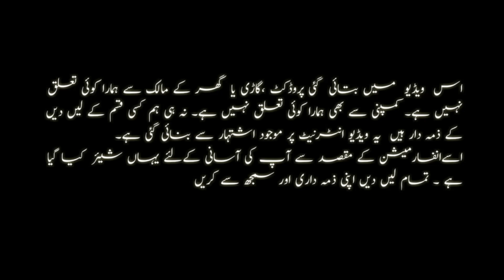5Marla House For Sale In Faisalabad | For Sale Pk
6 Marla House For Sale In Faisalabad| House For Sale | Faisalabad | For Sale Pk

House For Sale In Faisalabad
5 Marla House For Sale In Faisalabad
Faisalabad House For Sale